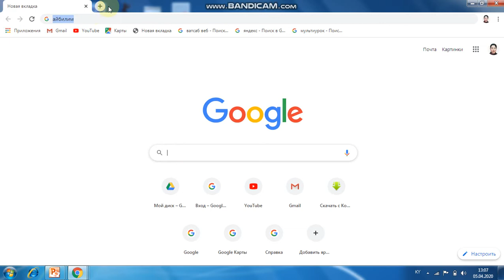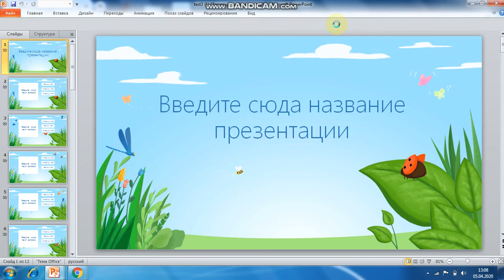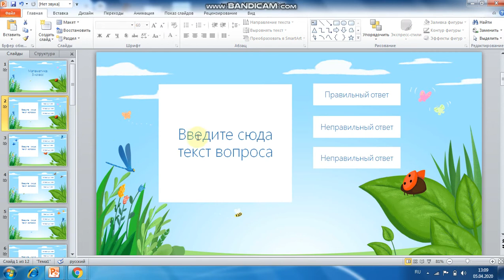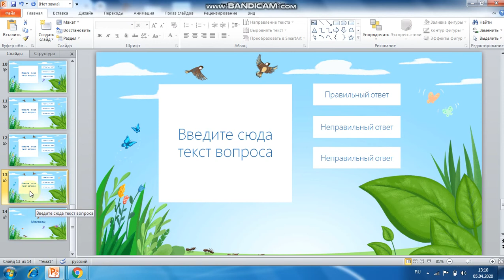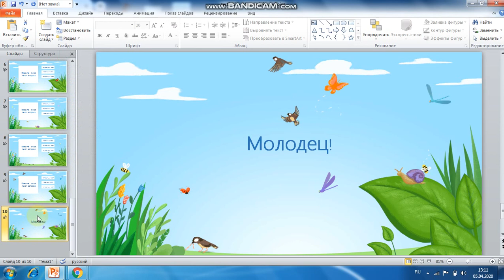Ibilim сайтынан даяр тесстерди алып пайдалануу